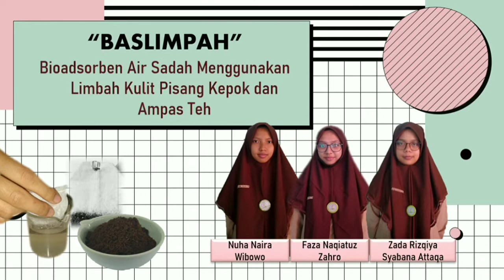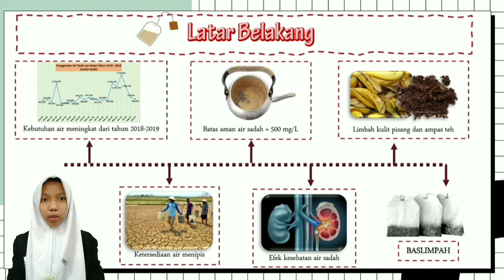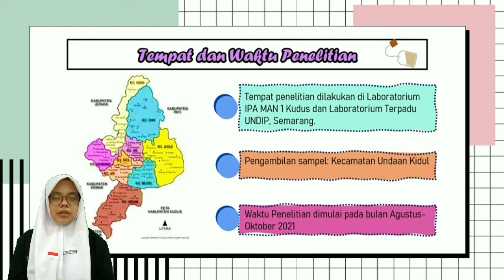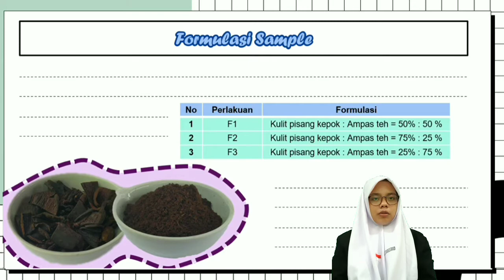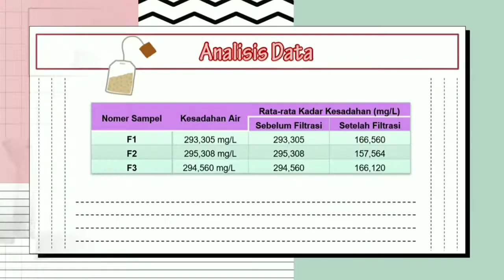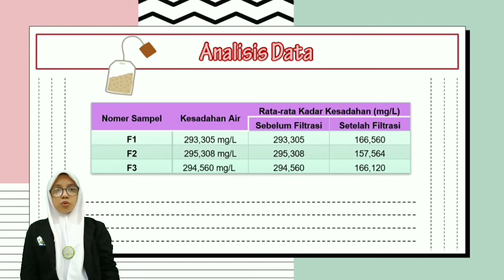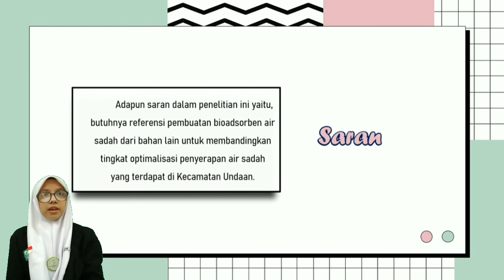Tim IA | PIRxDIES Natalies FKMM UNMUL | Juara 1 Universitas Mulawarman 2021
Nama Sekolah        : MAN 1 KUDUS
Nama Tim                : IA
Anggota Tim           :
1. Nuha Naira Wibowo
2. Faza Naqiatuz Zahro
3. Zada Rizqiya Syabana Attaqa
Judul Paper            :  “BASLIMPAH” Bioadsorben Air Sadah Menggunakan Limbah Kulit Pisang Kepok dan Ampas Teh